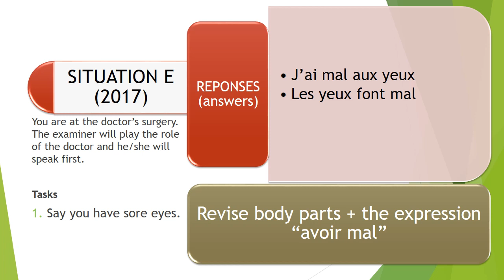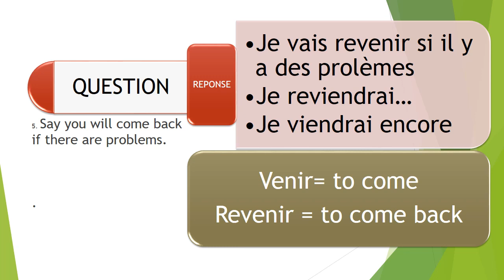situation E 2017, French role play, at the doctor's surgery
learn and revise for your French zimsec exams with Miss Gaëlle